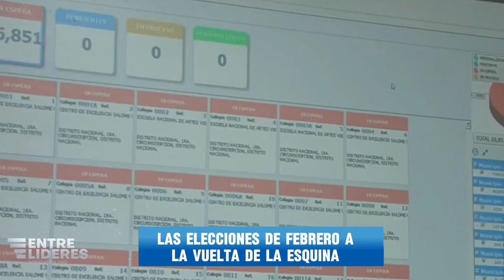El panorama de las elecciones de febrero